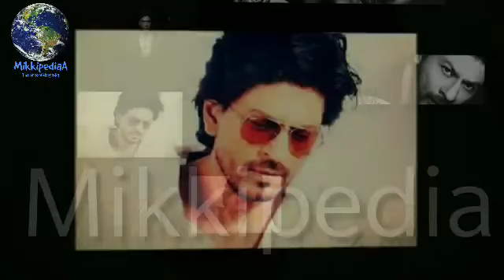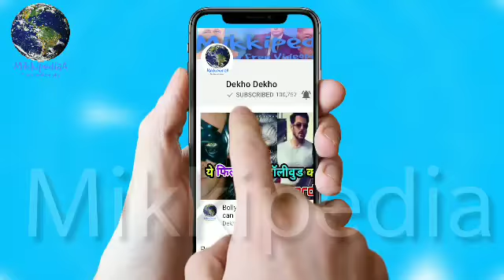Bollywood Breaking Shahrukh khan Vs Salman khan Finally इनके हाथ आ सकती है Dhoom 4